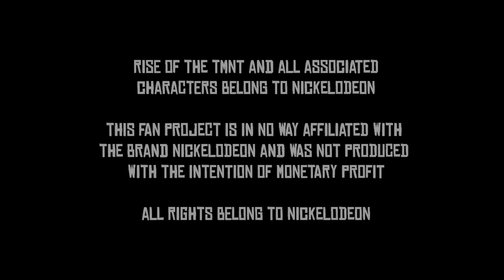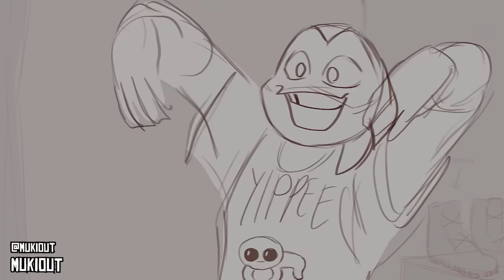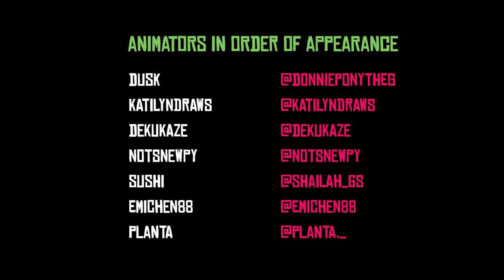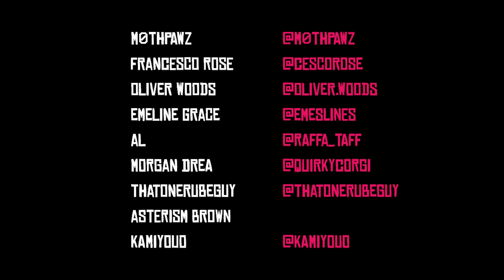Rise of the Teenage Mutant Ninja Turtles: The Clothes Don't Make the Turtle Reanimated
Originally aired on July 17, 2020, "The Clothes Don't Make the Turtle" is an iconic episode of Rise of the TMNT that heavily features fun, artistic animation. A group of over 160 animators came together in commemoration of the paused show to reanimate the entire episode scene-by-scene as a massive love letter to the incredible crew who worked on it.

We thank the incredible talents of Nickelodeon and Flying Bark for inspiring a generation of animators and the future of animation.

Support the animators:

dusk (donnieponytheg)
katilyndraws (katilyndraws)
dekukaze (dekukaze)
notsnewpy (notsnewpy)
sushi (shailah_gs)
emichen88 (emichen88)
planta (planta._)
jollyop (jollyop)
nico g. (nicosq_)
blue_w (blue_wey09)
shalaaex (shalaaex)
timorousfanatic (timorousfanatic)
anni hõ (4nnih6)
wick (hylwicks)
kalzoni (kalzoni)
ellietubbie (elmfungus)
m0thpawz (m0thpawz)
franceso rose (cescorose)
oliver woods (oliver.woods)
emeline grace (emeslines)
al (raffa_taff)
morgan drea (quirkycorgi)
thatonerubeguy (thatonerubeguy)
asterism brown
kamiyouo (kamiyouo)
charzz (charzz.art)
cassxpeia (cassxpeia_all)
pixxatime (pixxatime)
jbwashere (jb_washere)
akaricci (akaricci)
trashcat (trashcattt_)
iso (isotral)
viveela (viveela)
diang0 (diang0)
taramels (taramels)
susimi (susimi)
alex stynes (sdtoons)
pixy_pebbles (pixy_pebbles)
lavender-tam (the.lavender.fury)
ouessant (ouessant)
folmacart (folmacart)
beautiful world (beautifulworld)
eggs (snekyeggs)
serpentriss (z_serpentriss)
siveon strix (siveonstrix)
waffles (wafflesxd3)
danilyx (danilyx_)
xxloopylupexx (xxloopylupexx)
samantha rivera (okieducky)
rinree ` (rein_reeee)
sapp_ii (sapp_ii)
koskot owl (koskotowl)
bailey (bailsters_doodles)
airam g (_monsterrat_)
robin nieves (glazedlemons)
yellowmellow (yellowmellow)
kamianimation (kamianimation)
muneaj (muneaj)
christina i. alvarez (christinaialva)
janek destrukcja (janekdestrukcja)
aranciu (aranciu)
nina marie hartman (zinzabee)
skull krusher (ssskullkrusher)
donnie c (4d-teevee)
yellow (didntletmeputyellow)
thepikabear (thepikabear)
bvrnttoast (bvrnttoast)
ricecaqes (ricecaqes)
cosmiichi (cosmichi_art)
ben (d.t0m)
alex (_alex2O)
dondoodlz (donagotchi)
djayeremixthefox (djayeremixthefox)
alexis vivino (paleooddity)
ljungbergmadde (ljungbergmadde)
peachiefilms (peachiefilms)
marxiarts (marxiarts)
coztley (coztley)
kekers (kekers)
carmen moore (carmen_carmel3)
kipi (nemkero)
dizzydoodles (dizzy_doodles_)
wani_zame (wani_zame)
herry (katrinaraposa)
cornmonarch (cornmonarch)
pix (loiitea_)
powerauerart (powerauerart)
katieruler (katieruler)
shayla nguyen (cinnavee)
rivkasninjahcs (rivkasninjahcs)
taikko (taikko)
toaster nuggets (toasternuggets_
mukiout (mukiout)
husnaartz (husnaartz)
spoop (spoopdeedoop)
kaz
baenaenaebread
nyuukie (nyuukie)
paola velez miranda (paolavelezmiranda)
creator (creators_void)
bella (fruitnoot)
sparky (ajolteonnamedsparky)
sobarova (sobarova)
cookiekate (cookiekate_art)
nosy_animation (n-0-sy)
plagued (plagued.superstition)
sivis (sivistheone)
autumn (ijaylynx)
francis butcher (thtfrncsgy)
eris brenae
violetryst (violetryst)
candy
mellcnimx (mellcnimx)
purplepixel (purplepixel)
drawingbakeryy (drawingbakeryy)
blythe (itsbluentis)
finnley
pinkapocalypse (pink__apocalypse)
sharkfinn (sharkfinn)
bloodyballoon (bloodyballoon)
kiiwiki (kiiwiki)
norpiy (_norpiy_)
sirwolficus (sirwolficus)
yeealgutz (yeealgutz)
hapfish (hapfish)
chloe lambley (clamb_art)
toxicoow (toxicoow)
ava_draws
mel (kazooloozer)
zlayd-oodles (zlayd-oodles)
chocosundazed (chocosundazed)
natakarania (natakarania)
khaos (kaysdenofchaos)
rumitoonie (rumitoons)
shortfinterror (shortfinterror)
vt (vtanimation)
waterdrain (waterdrain)
amuseoffirebane (amuseoffirebane)
kazcheckd (kazcheckd)
sukichiro (sukichiro)
mayhem (mayrageous)
erin_g_aguilar (erinaguilar)
kytiit0o (kytiit0o)
lizzytheartist (lizzytheartist)
staticwither (staticwither)
arikaro
gracefuldisastr (graceful_disasters)
poinsettiya (poinsettiya)
jade fox (jadethest0ne)
cl0wnkestra (cl0wnkestra)
dee.tello (dee.tello)
gekritzelz (gekritzelz)
mikyoki (mikyoki)
violetvulpini (violetvulpini)
klickbeepboop (klickbeepboop)
luce (tis_but_another_fanboy)
cosmic chat (cosmic-chat)
vinnybox (vinnybox)
aj (applejuiceyjuice-art)
desashtre (desashtre)
lillastarrr (lillastarrr)
kurokkutawa (kurokkutawa)
marcy (nightmarmar)